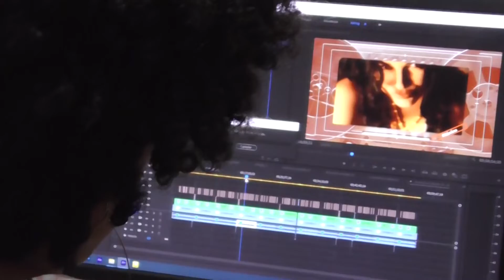Entre tú y yo Luis Hidalgo Ramos sobre Canal Clave